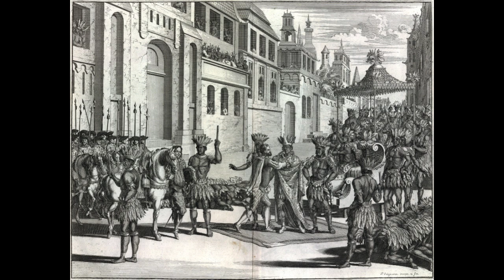Spanish conquest of the Aztec Empire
The Spanish conquest of the Aztec Empire was a pivotal event in the history of the Americas, marked by the collision of the Aztec Triple Alliance and the Spanish Empire, ultimately reshaping the course of human history. Taking place between 1519 and 1521, this event saw the Spanish conquistador Hernán Cortés, and his small army of European soldiers and numerous indigenous allies, overthrowing one of the most powerful empires in Mesoamerica.